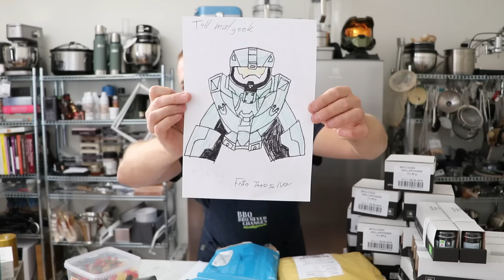Fredagshaul! Whisky, kryddor, förkläde och en massa annat kul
Och varför berättar jag hela tiden om jag är eller inte är sponsrad?
Länkar och mer info i beskrivningen under filmen.

Newcastle Brown Sauce kan du köpa här:
DET KAN MAN INTE - DEN ÄR SLUT.